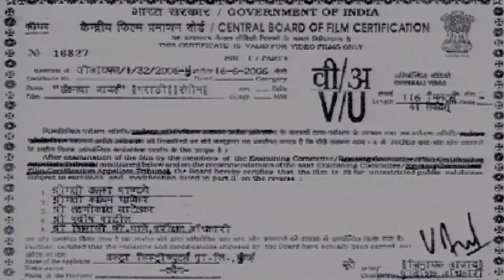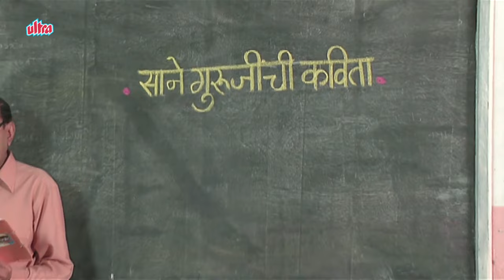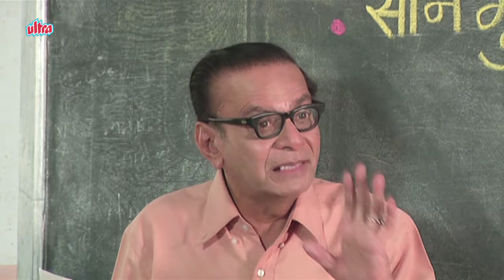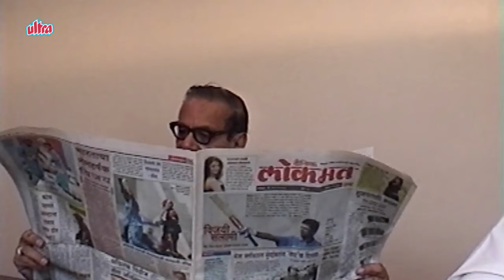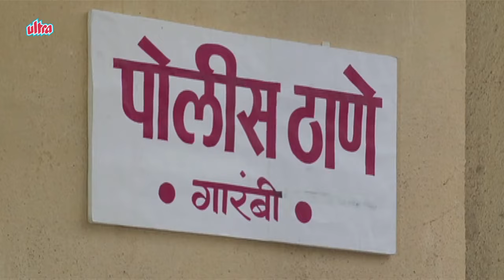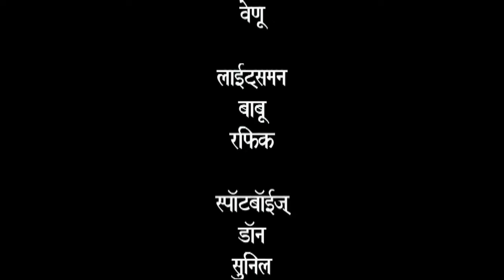पुष्कर श्रोत्री, अशोक शिंदेचा अफलातून कॉमेडी चित्रपट - Pushkar Shrotri - Full Marathi comedy Movie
Superhit Marathi comedy movie Londoncha Jawai (2006)
Starring: Pushkar Shrotri, Shubdha Patankar, Kishore Pradhan, Ashok Shinde, Atul Parchure, Ravi Patwardhan, Kishore Nandlaskar.
Producer: Sushilkumar Agrawal
Director: Bhagwant Deshpande